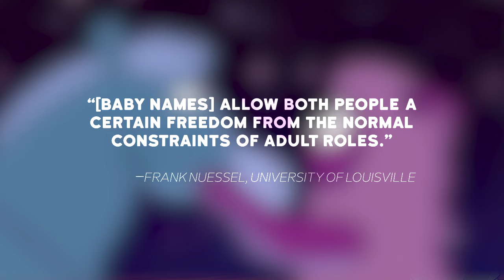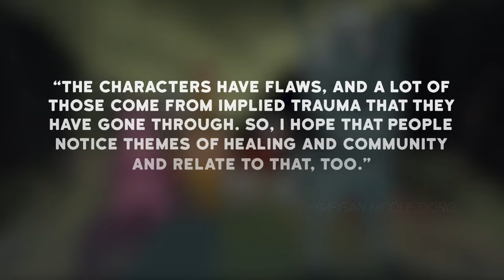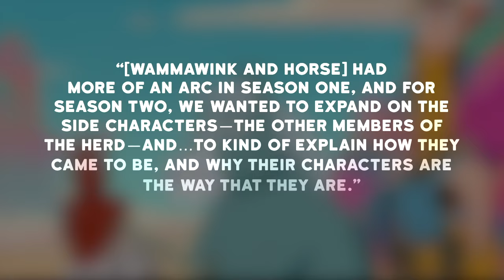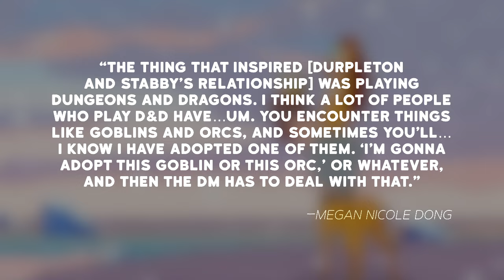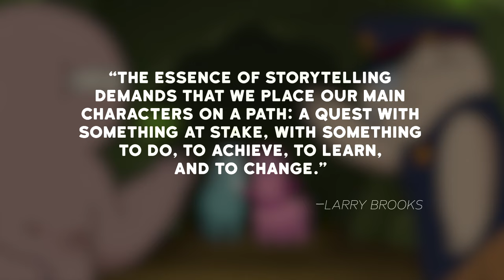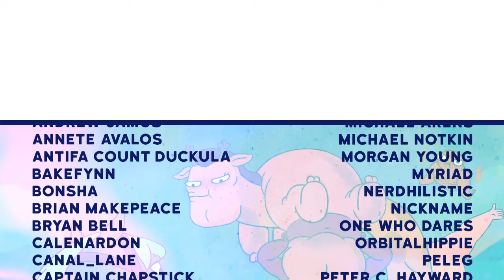Why I Didn't Like Centaurworld Season 2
CW: Slight flashing colors

MUSIC
-BACKGROUND MUSIC

-BLINK-AND-YOU’LL-MISS-IT TUNES
“Barbie Girl” - Aqua
“Dead Man’s Ballet” - Sixx AM
Jeopardy Theme
“Numa Numa (Dragostea Din Tei) but Cats” - Life-Changing Meow Music 2
“I Don’t Want to Set the World on Fire” - The Ink Spots
“Sweet Victory” - Spongebob
“Caramelldansen” - Caramella Girls
“Mad World Remix” -  TOER dubstep (Gary Jules)
“Contractor” - Pandora Hearts OST

CLIPS
Centaurworld
Digimon: The Movie
Bad Girls Club (Erika Jordan’s “I don’t understand” dance)
Showpig (Chris Fleming)
Parks and Rec
Best of the Worst: Blindfold Picks! - Red Letter Media
Atlantis